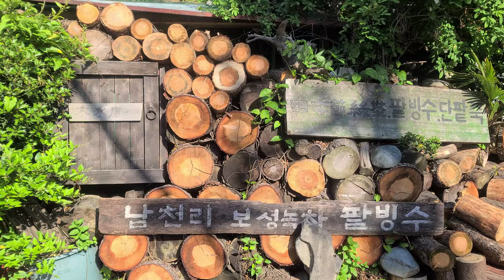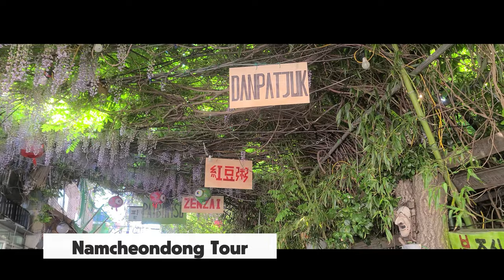4K 💥UHD 시네마틱한 남천동 보성녹차 팥빙수 동남아거리 베트남 갬성 뿜뿜 🌴🔆🌿 CINEMATIC NAMCHEON-DONG TOUR BUSAN KOREA🇰🇷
【4K 💥HDR】 시네마틱한 요즘부산의 핫플 남천동 보성녹차 팥빙수 동남아거리 베트남 갬성 뿜뿜 🌴🔆🌿 CINEMATIC  NAMCHEON-DONG TOUR BUSAN KOREA🇰🇷

🌿남천리 보성녹차 팥빙수

부산 남천동에있는 등나무꽃 명소 남천리 보성녹차 팥빙수, 웬지 동남아의 거리 느낌 나는곳입니다. 요즘 부산의 핫플레이스, 핫스팟으로 유명한 곳, 착한가격 삼천원의 팥빙수, 단팥죽 맛집입니다.

4월 말에서 5월 초순에 피는 덩굴식물인 등나무꽃으로 인해 몽환적인 풍경 물씬 풍기는 거리입니다. 특히 저녁에 조명이 점등되면 핑크빛 보라보라 화사한 등나무꽃이 주렁주렁 달린 풍경으로 더욱 더 동남아 필이 나는 골목, 등나무 가지에 매달아논 빛바랜 signal 간판들이 묘한 조화를 이루어 갬성 뿜뿜 터지는 인스타 감성사진 핫플을 영상으로 담았습니다. 대나무 밭에서 시원한 빙수를 즐길 수 있는 여름 느낌 나는 팥빙수 카페입니다.

🌿 Namcheon-ri Boseong Green Tea Red Bean Bingsu (The shaved ice is ground with red beans and plenty of green tea powder)

Namcheon-ri, a wisteria flower spot in Namcheon-dong, Busan, Boseong Green Tea Bean Bingsu, a place that feels like a street in Southeast Asia. These days, it is a famous place as a hot place and hot spot in Busan, and it is a delicious red bean bingsu and sweet red bean porridge with a reasonable price of 3,000 won.

Wisteria, a creeper plant that blooms from the end of April to the beginning of May, gives off a dreamy landscape. Especially in the evening, when the lights are turned on, it is a scene of pink purple purple and bright wisteria flowers, an alley where Southeast Asia blooms more and more, and the faded signal signs hung on the branches of the wisteria create a strange harmony. contained. This is a red bean bingsu cafe where you can enjoy cool shaved ice in a bamboo field.

I would be very grateful if you watched the full video.

🎬SHOOT🎞
🎬DATE OF SHOOTING🎞 MAY 3 TUE, 2022

00:00~02:54